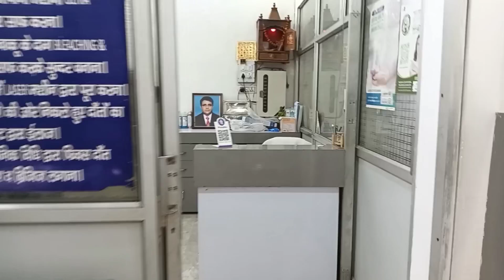डेंटिस्ट डॉक्टर के पास जाना पड़ा😔Manoj Chauhan Vlog